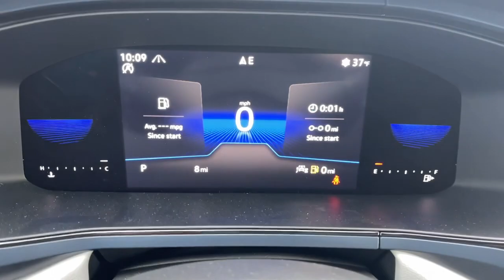2023 Volkswagen Taos Troy, Albany, Schenectady, Clifton Park, Latham, NY V26370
Pyrite Silver Metallic New 2023 Volkswagen Taos 1.5T SE available in Troy, New York at Cooley VW Mazda. Servicing the Albany, Schenectady, Clifton Park, Latham, NY area.

Silver 2023 Volkswagen Taos 1.5T SE AWD 7-Speed DSG Automatic with Tiptronic 1.5L I4 Turbocharged DOHC 16V LEV3-SULEV30 158hpbrbrCOMPLIMENTARY INSPECTIONS FOR LIFE! 1ST OIL CHANGE FREE! Recent Arrival! 25/32 City/Highway MPGbrbrbrCooley Motors has been proudly servicing and selling New and PreOwned Volkswagen vehicles to Rennselaer, Troy, Albany, Colonie, Schenectady, Hudson, Kingston, Saratoga, the Berkshires, and Bennington for 50 years.